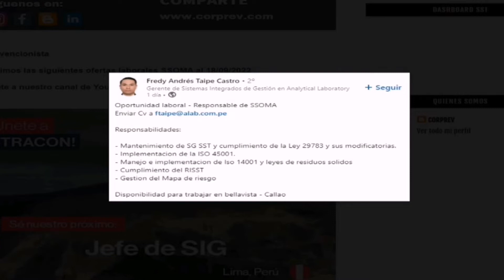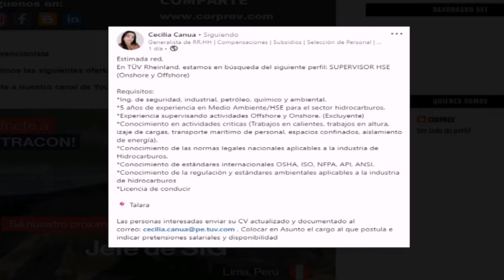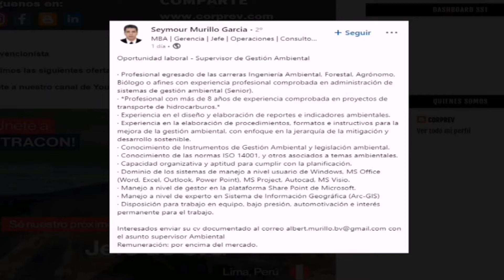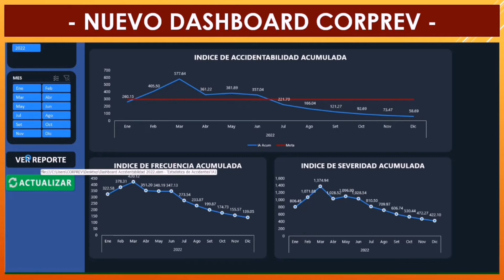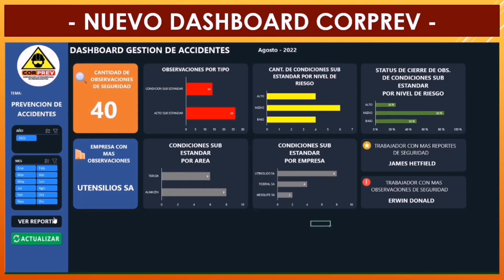Ofertas laborales SSOMA Perú⛑️ | Semana Lunes 03 de Octubre 2022 | CORPREV SA 👷‍♂️👷